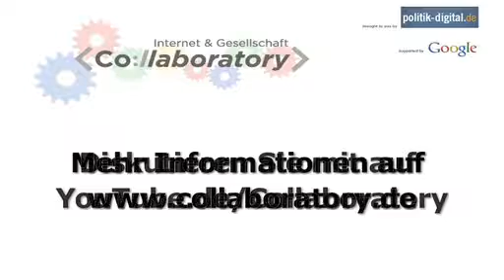Ansgar Baums zu "Innovation und Regelungen zum sog. geistigen Eigentum"